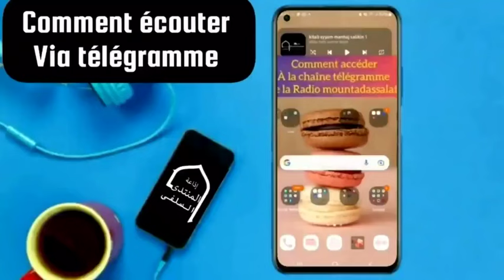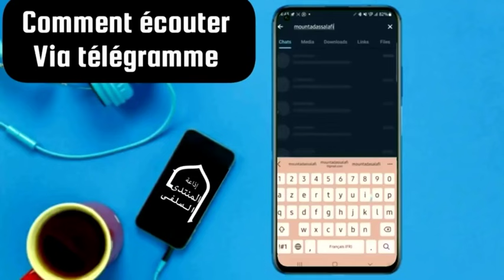🔴 Refutaton 1 du faux prophète 🎙: Par abou Djamila(حفظه الله)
1- Refutaton du faux prophète mouhammad djouhé et ses alliés